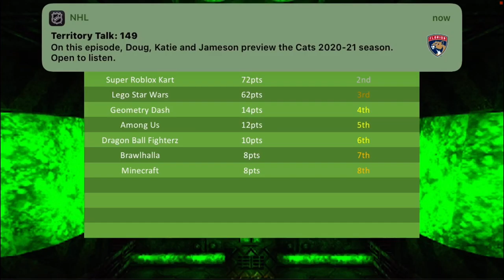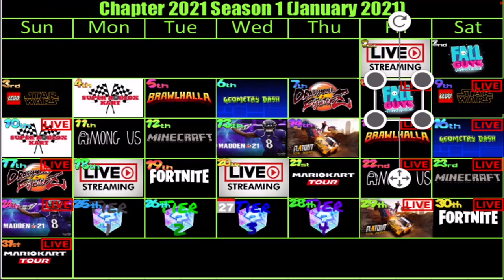Madden NFL Mobile 21 #1